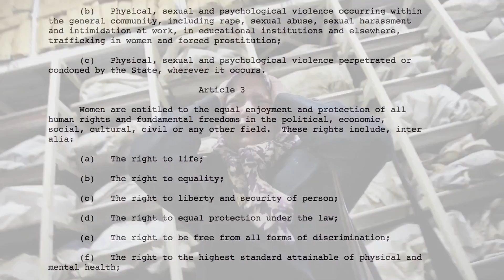2016 Top Muslim Achiever - Abdul Malik Mujahid